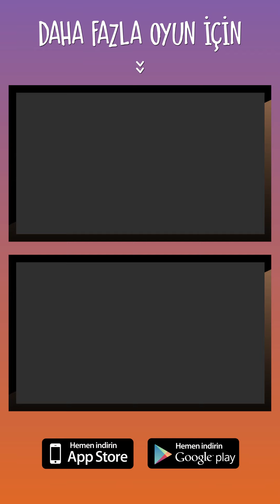MentalUP #9 - KAÇAN TOP | DİKKAT ve KONSANTRASYON | BİLSEM HAZIRLIK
MentalUP'ın "Kaçan Top" oyunu; görsel dikkat, sürdürülebilir dikkat ve odaklanma becerilerini geliştirir.

Teknolojiyi faydalı yönde kullanmak, bilişsel becerilerini geliştirerek okul başarını artırmak için sen de hemen MentalUP'ı indir.

MentalUP'ta birbirinden eğlenceli, birbirinden faydalı ve eğitici zeka oyunları var.

Aynı zamanda, BİLSEM sınavına hazırlık için de okulların ve ailelerin #1 numralı tercihi MentalUP!

MentalUP'ta Neler Mi Var?

⚠️ Dikkat Geliştirme Egzersizleri & Oyunları
🐘 Hafıza Geliştirme Egzersizleri & Oyunları
🎏 Görsel Zeka Egzersizleri & Oyunları
📖 Sözel Zeka Egzersizleri & Oyunları
🔢 Matematiksel Zeka Egzersizleri & Oyunları
💬 Mantık Geliştirme Egzersizleri & Oyunları